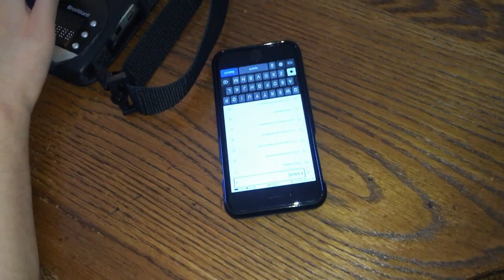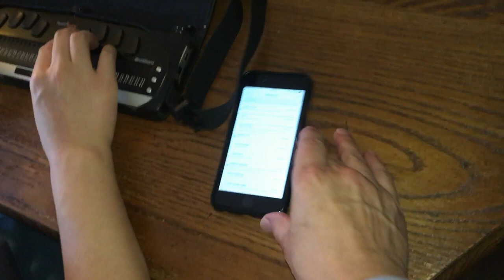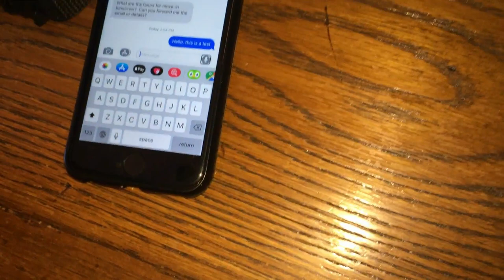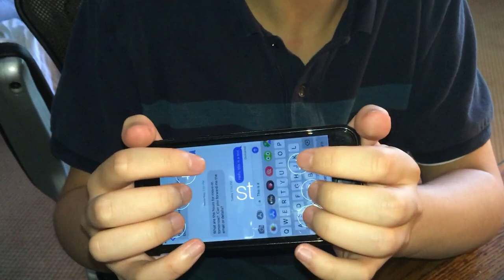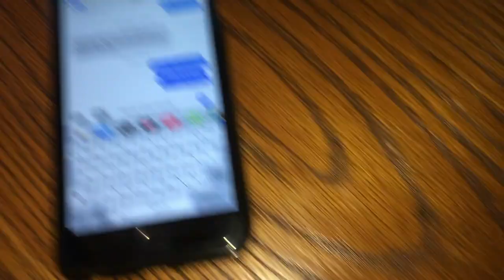SixBlindKids - David - Blind and College Bound - Ep 4 - Braille Device and GoFundMe Update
David, who was born blind, is heading off to college for his freshman year and is trying to obtain a modern braille device.  Our state department of blind services has finally offered him a braille display, that Dad explains it is like a old flip phone in comparison to a modern smart phone.

David has a GoFundMe campaign to get a very modern braille notetaker for college, the Braillesense Polaris.  Here is the GoFundMe campaign link:

In the last part of the video, David demonstrates the Brailliant braille display he was given by the state, and also demonstrates the braille input keyboard and Voiceover capabilities on his iPhone.

We started a 501(c)(3) non-profit charity providing employment and job training for adults with developmental and physical disabilities.  Visit us there at the Amazing Families Foundation Inc